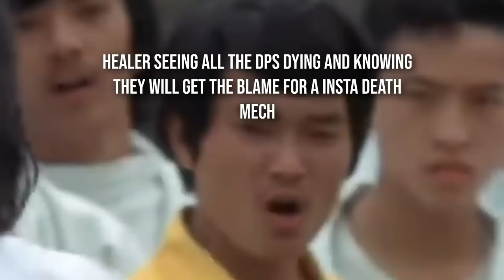Building you for Success in The Elder Scrolls Online - ESO Build Tips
ESO has tons of builds to choose from, but sometimes it can get confusing. In this video I want to help you build your character for success. These build tips will help you get your builds off on the right foot, so you can clear raids, dungeons, and solo content.

    Flat Logo Opener / Fast 3D Logo / Modern Flat Logo
    Quick Flat Logo / Flat Logo  (by Alexa)